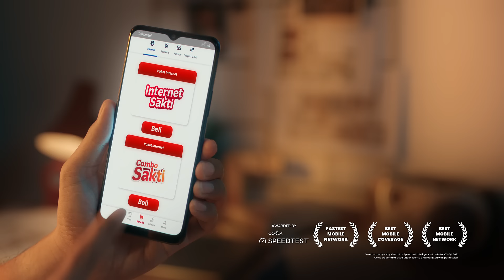Seruin Teroooss Pakai Telkomsel PraBayar!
Seruin teroooss semua aktivitas kamu dengan TelkomselPraBayar!

Pengen keep in touch sama orang-orang tersayang? Seruin aja dengan teleponan. Lagi suntuk sama aktivitas sehari-hari? Seruin dengan main game dan nonton film dong. Kalo kamu hobi jalan-jalan, seruin lagi dengan bikin konten ala-ala.

Pokoknya apapun aktivitas dan mood kamu bisa SeruinTerus dengan paket Internet Sakti atau Combo Sakti dari Telkomsel PraBayar. Mulai dari Rp7 ribu aja, kuotanya hingga 210GB!

Yuk, rasain sendiri keseruannya dengan aktifin paketnya di MyTelkomsel dan cek info selengkapnya di

Jangan ketinggalan juga info dan promo menarik lainnya dengan follow terus akun social media Telkomsel di: